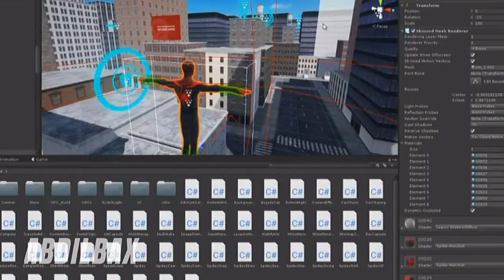SPIDER-MAN Miles Morales ANDROID GAMEPLAY New Update (DOWNLOAD LINK ?) RUSER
⬇️ DOWNLOAD LINK ⬇️ +1 sub🙏
(look pinned comment)